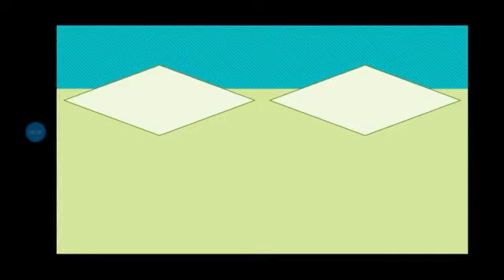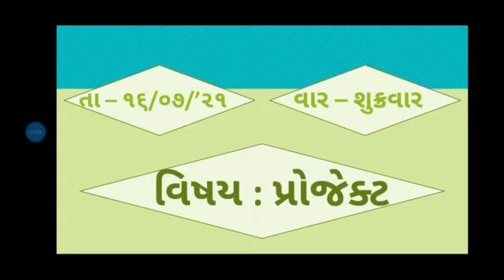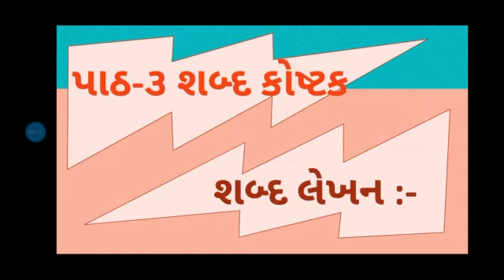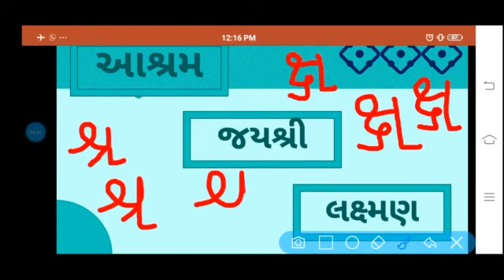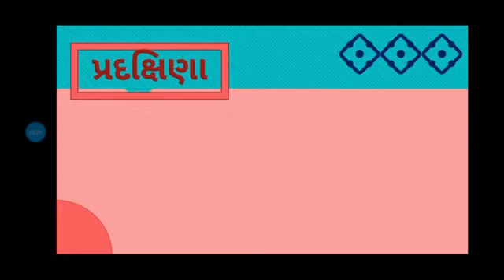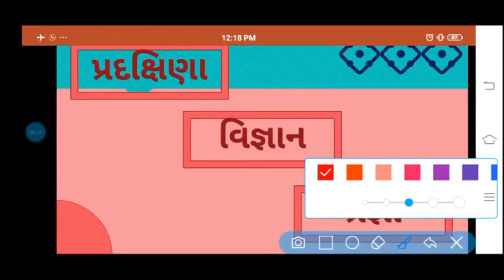Std 2 Project Sem 1 પાઠ ૩ શબ્દ કોષ્ટક (શબ્દ લેખન)